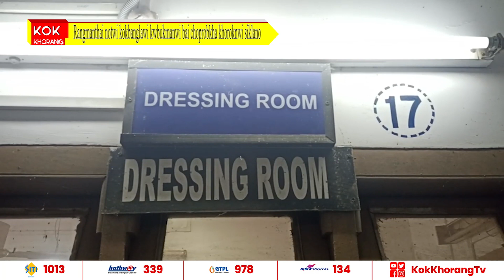Rangmanthai notwi kokbanglawi kwbukmanwi bai choprobkha khoroknwi siklano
Rang manthai notwi kok banglawi khorok nwi sikla no bwtok khwlai kha,khorok nwi sikla no abo hai khe choprob kha tabuk khorok nwi sikla sakham nogo bhorti ungjak,pati mwng patikha dharmanagar motor stand juri twisa bridge gana amchai o.